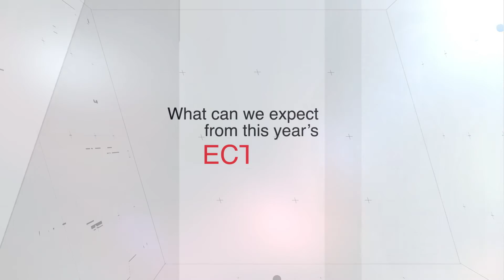ECTRIMS 2016 Congress, London, 14 - 17 September 2016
The 2016 Congress will be the first ever held in the United Kingdom, a country that has contributed much to research and treatment in MS. Many excellent UK-based scientists and clinicians have focused their career on MS, none more so than Professor Ian McDonald, who was active during the latter decades of the twentieth century and whose name is given to the McDonald diagnostic criteria. It is indeed appropriate that the United Kingdom will host an ECTRIMS Congress

The Congress will offer comprehensive and exciting scientific and teaching programmes. A preliminary scientific programme has been developed with the assistance of the Local Organising Committee. There will be plenary, platform, young investigator, hot topic (some in a debate format) and poster sessions. Themes will include disease mechanisms, prognostic markers, developments in imaging, approaches to early treatment, the latest clinical trial results, and emerging targets for modulation of the innate immune system, neuroprotection and repair. While MS is the main focus, there will be talks on other inflammatory demyelinating CNS diseases. The meeting will also partner with the Annual Conference of Rehabilitation in MS (RIMS).

The Congress will be held at the ExCeL Centre, a modern state-of- the-art facility in east London and close by the London City Airport, which has direct connections to many destinations throughout Europe. London is the largest city in Europe and also one of the oldest. It offers a virtually unlimited range of attractions, including many famous sights (old and new), galleries, museums, theatres, pubs and restaurants.  It has an extensive and efficient public transport system and was host to the highly successful 2012 Summer Olympics. In attending ECTRIMS 2016, you will not only update on all the latest developments in MS - you will also enjoy a few days in this extraordinary city.

Please mark ECTRIMS 2016 London in your calendars now! We look forward to welcoming you for a week that is sure to be rich in science, education and general enjoyment.